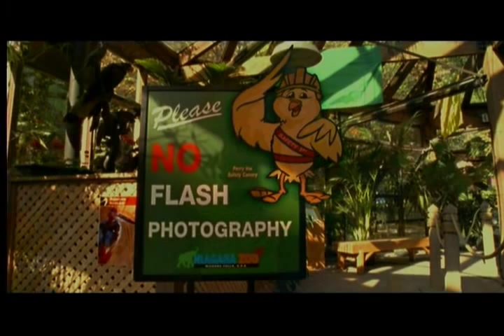Wonderfalls Safety Canary Part 1/4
The 9th episode from the short tv show Wonderfalls starring th quebecer actress Caroline Dhavernas.